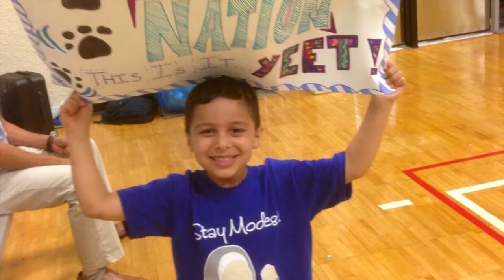Panther Nation Trailer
The Muslim Interscholastic Tournament of Florida (MIST) is a fun, educational, interactive program of competitions and workshops designed to bring Muslim and non-Muslim high school students together from around the nation to develop leadership, communication, and other creative skills in order to develop a strong personal identity.
Panther Nation is a team composed of students from various high schools of different faiths and backgrounds (we're not all Muslim or Arab!). We've been competing in MIST for 3 years now and have watched the team grow from 12 members to 40. This year we're tackling on the challenge of growing our team and getting stronger than ever with our competitive edge. If you go to Gateway, Poinciana, Osceola, Cypress Creek, West Orange, Dr. Phillips, or any high school in the Kissimmee/Orlando area, please contact us to ask questions or join the dream team!